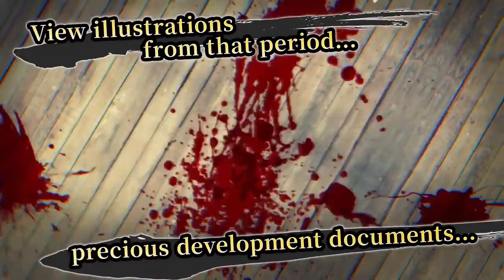The NEW Nintendo Switch Games Coming in July 2020!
July is nearly here which means we need to cover what games are coming to the Nintendo Switch for the month. There's a bunch of new Switch games coming that you should have on your radar, so let's go over the best Switch games for July!